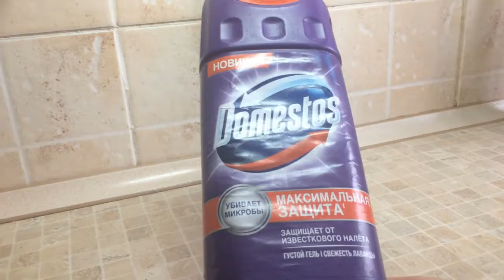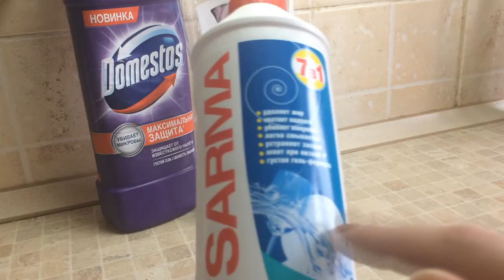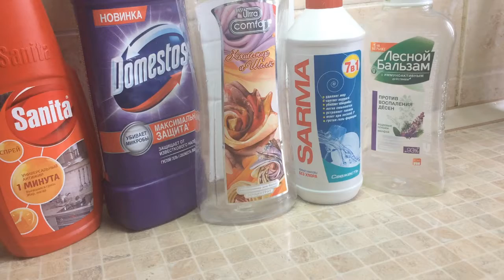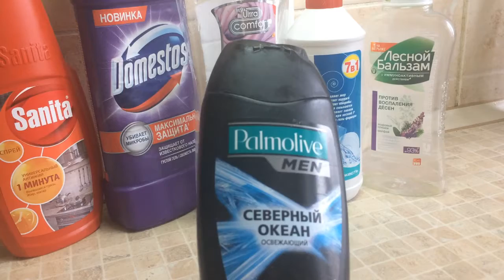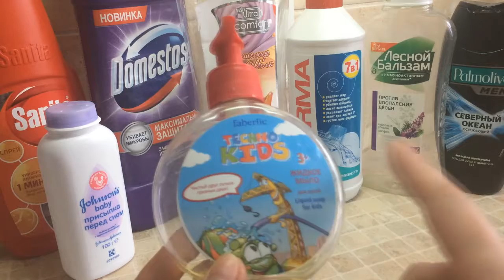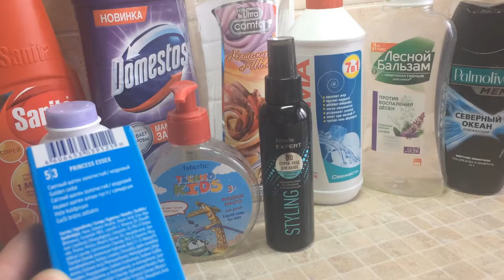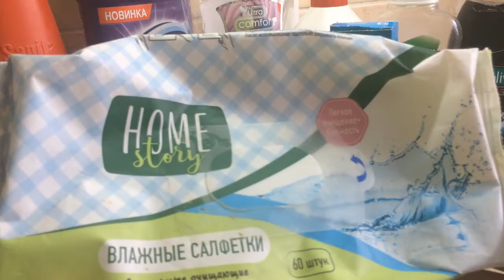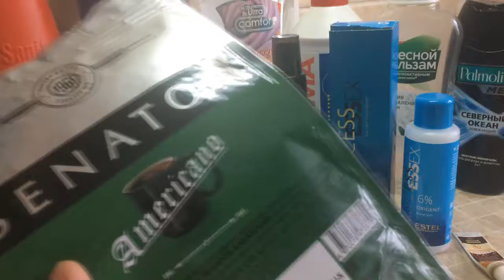ПУСТЫЕ БАНОЧКИ ДЕКАБРЬ 2018